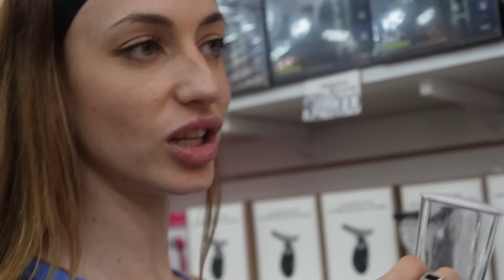24 HORAS HACIENDO BOLUCOMPRAS CON AMI 💲🛍️ 🛒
MIRA HASTA EL FINAL SI QUERES VER A AMI ENOJADA🔥🔥

Viste esos días que decis "Hoy voy a comprar cosas que necesite" bueno este no es el caso...😱
Acompañanos en un día donde dudar NO ES UNA OPCIÓN pero gastar plata SI 🤑
Seguime en mi instagram LIO👇🏻

Manager @macukbaez